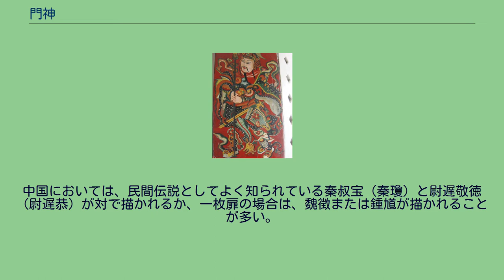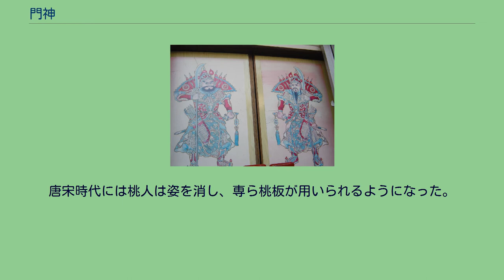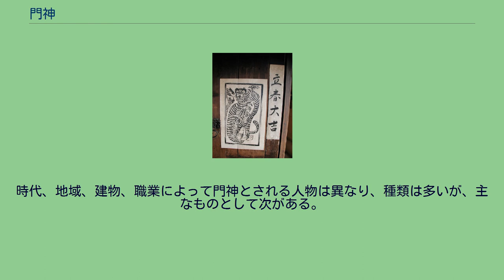門神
香港の民家の門神 香港湾仔の民家の門神 門神像 韓国民俗村の門神（左）と対聯（右） 門神（もんしん）は、中国の仏教寺院、道教道観や住宅などの建物の入口に立ち、門番の役目をする神。
検閲を司り悪鬼から門を守るとの伝えから春節に中国各地の門戸に貼られる。
中国においては寺院、道観にとどまらず、民家の門にも絵画で普及している。
邸宅では彩色で直接正門の扉に描かれるが、簡易なものでは木版画として売られ、これを旧暦の新年に際して扉に張る風習がある。
観音開きの木戸が多いため、左右の扉の外に面した側に一対の門神が貼られる、または描かれるのが普通。
中国においては、民間伝説としてよく知られている秦叔宝（秦瓊）と尉遅敬徳（尉遅恭）が対で描かれるか、一枚扉の場合は、魏徴または鍾馗が描かれることが多い。
朝鮮、台湾、ベトナムなどにも伝播し、塑像や絵画として具象化されている。
門神の歴史は古く、前身は「桃符」または「桃板」と呼ばれる木であった。
「桃符（とうふ）」とは、桃の板で製作される符で、正月に辟邪のために門に掛ける。
古来、桃の木には霊力があり、悪鬼は非常に畏れると考えられてきた。
度朔山に大桃木があり、樹上に神茶・鬱塁の二神が居り、鬼門を監視し、悪鬼を葦の縄で捉えて虎に食わせたという伝説が『山海経』にあり、よく知られている。
また桃は五木の精であり、邪気を伏し、鬼門に生じてよく百鬼を制するという説も行われている。
桃符の原型は、古代の悪鬼払いの巫術で用いられた桃の木で作られた棍棒・帚・弓などに遡る。
戦国から後漢にかけて桃梗ないし桃人と称される桃の木の人形がさかんに用いられ、王充『論衡』訂鬼篇に、県官が役所の門に桃人を飾る制度を述べる。
六朝期には、桃板が出現する。
唐宋時代には桃人は姿を消し、専ら桃板が用いられるようになった。
漢代には、魔除けとして飾ることが始まった。
桃木には文字や模様を刻む場合もあり、これが対聯や年画の原型となった。
南北朝時代以降、紙が広く利用されるようになると、桃木は紙の年画や文字に取って替わられた。
神荼と鬱塁を描いて貼ることが流行した。
梁（南朝）の宗懍の『荊楚歳時記』には、元日に「桃板を造り戸に着け、之を仙木と謂う。二神を絵き戸の左右に貼る。左に神荼、右に鬱塁、俗に門神と謂う。」とある。
唐代には秦瓊と敬徳に変わるなど、時代ごとに歓迎される人物が変化してきた。
現在、桃符はほとんど原型を留めておらず、門神は扉に直接描かれ、または紙に印刷され、春詞は紅色の紙に黒字、ないし金字で書かれ、いわゆる紙製の春聯と化した。
ただし、文語で春聯を桃符ということがある。
時代、地域、建物、職業によって門神とされる人物は異なり、種類は多いが、主なものとして次がある。